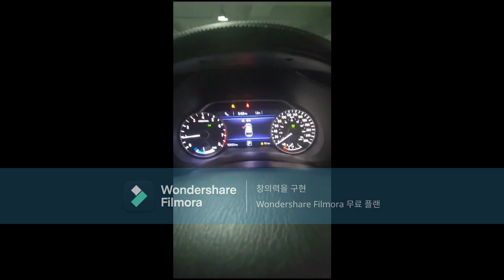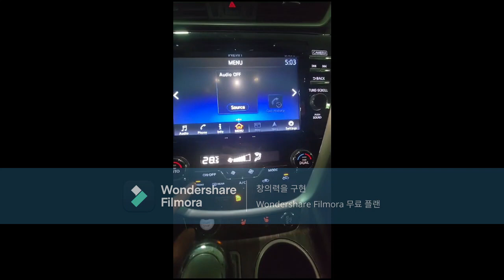Nissan murano z52 2 5 hybrid platinum 1120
Nissan murano  z52 2.5 hybrid platinum
(Gasoline + electric)
White color
2016год 92933km